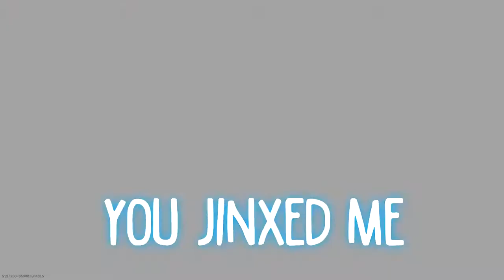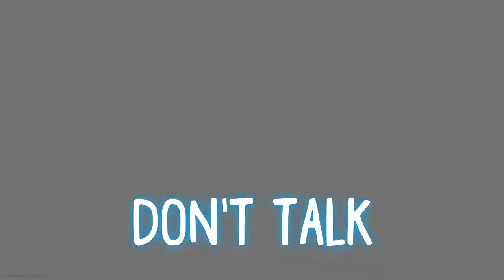MORTY PLAYS MODERN WARFARE!! (Funny Modern Wafare Voice Trolling Moments)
Oh man, broh. In this one, Morty gets his hands on Modern Warfare but the one from 2019. He's hella psyched for Cold War though; and to be back on YouTube.

Go get some merchandise that has to do with me! I made probably all of the stuff unless the description says otherwise!